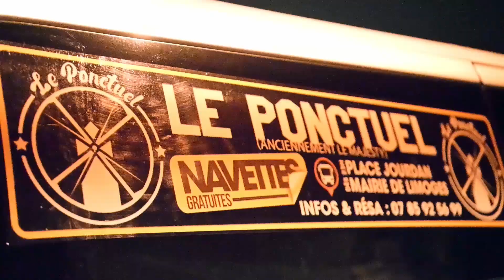Vol de nuit - quoi de neuf pour les noctambules à Limoges, le 23/01/2023 Photo Stéphane LEFEVRE .